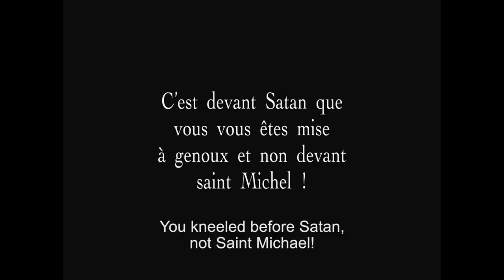THE PASSION OF JOAN OF ARC - COMING SOON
piritual rapture and institutional hypocrisy come to stark, vivid life in one of the most transcendent masterpieces of the silent era. Chronicling the trial of Joan of Arc in the days leading up to her execution, Danish master Carl Theodor Dreyer depicts her torment with startling immediacy, employing an array of techniques—including expressionistic lighting, interconnected sets, and painfully intimate close-ups—to immerse viewers in her subjective experience. Anchoring Dreyer’s audacious formal experimentation is a legendary performance by Renée Falconetti, whose haunted face channels both the agony and the ecstasy of martyrdom.

THE PASSION OF JOAN OF ARC is available on Criterion Blu-ray/DVD 13 March 2018.